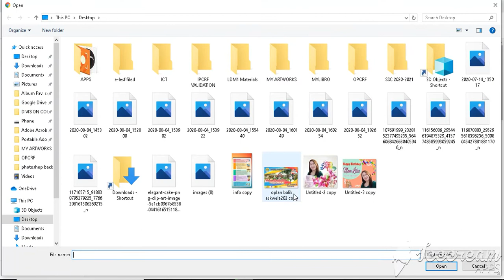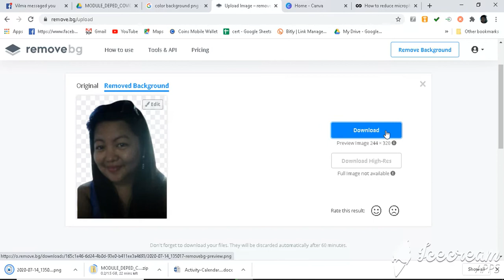how to remove picture background